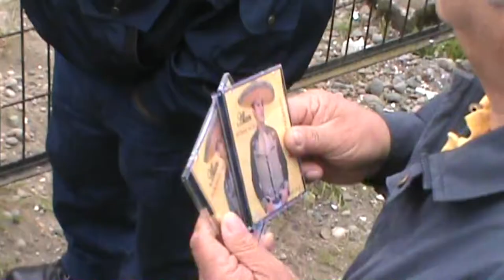Alan Gomez "El Charrito de Oro"